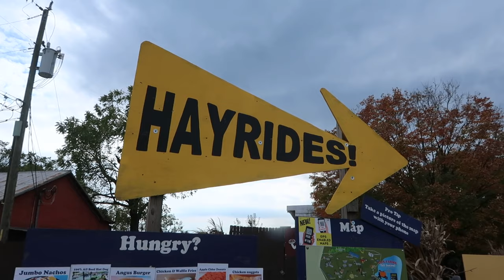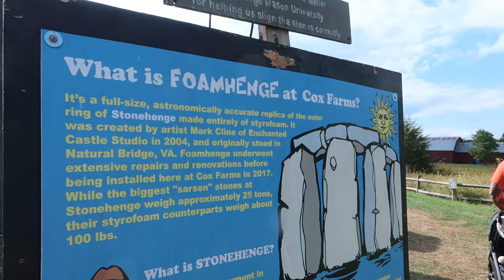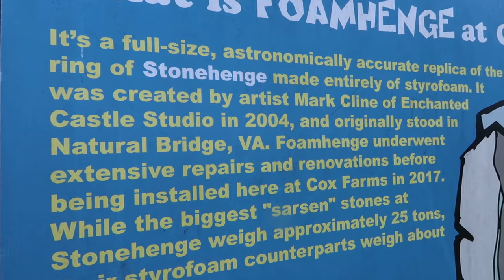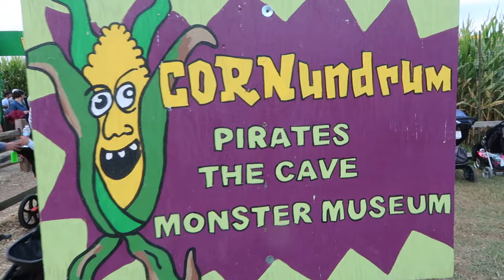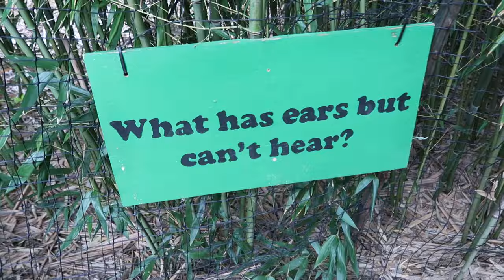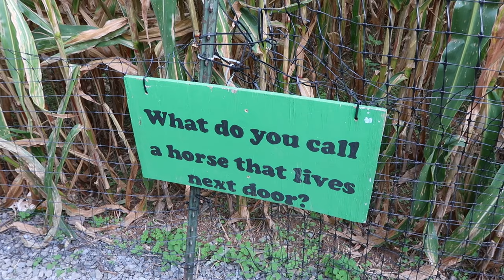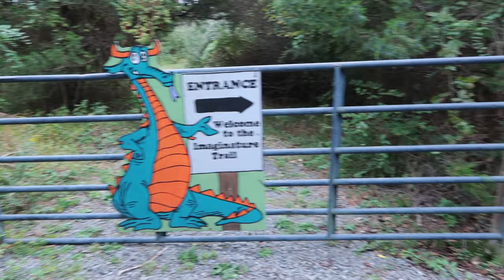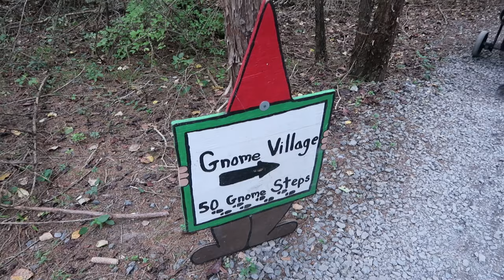Rediscovering Foamhenge - Cox Farms Fall Festival - Amazing Hayride and World's Greatest Corn Maze